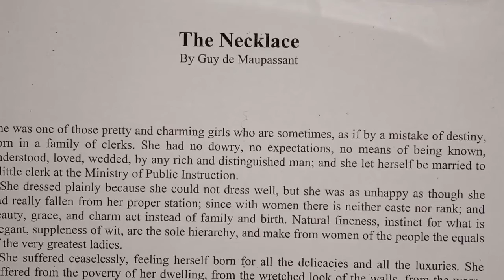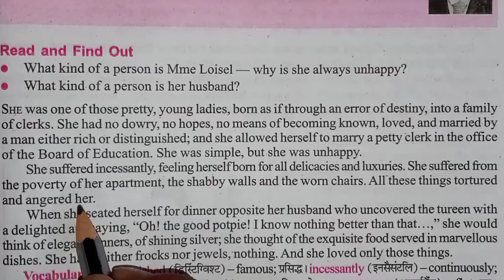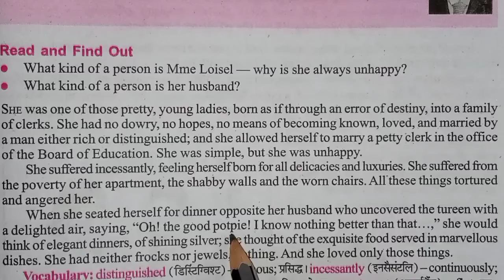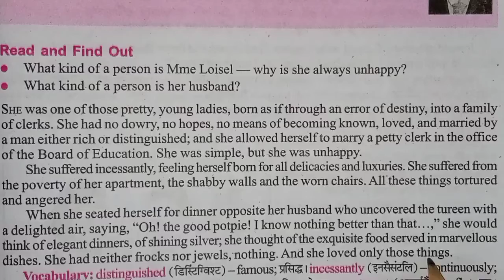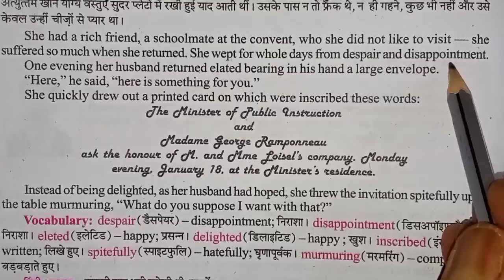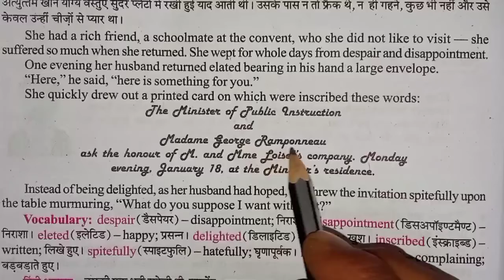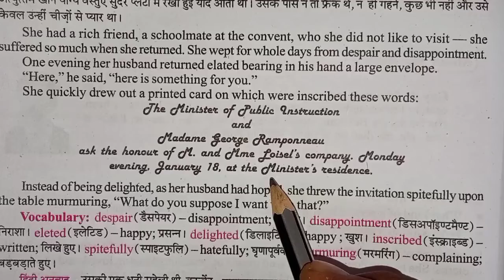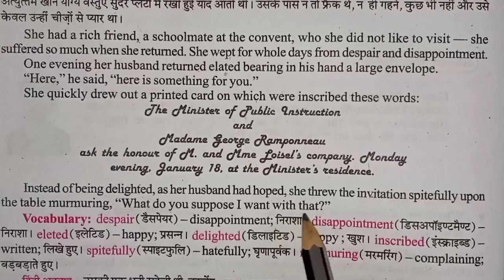The Necklace | Hindi Summary | Hindi Explanation | By D.N.Sir | Full Summary in Hindi